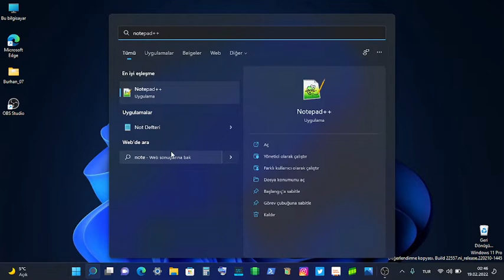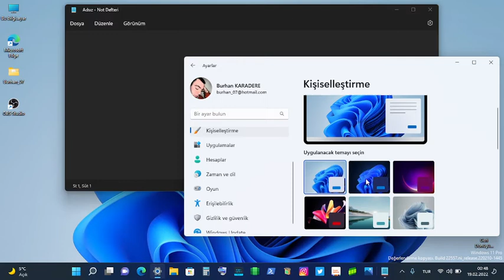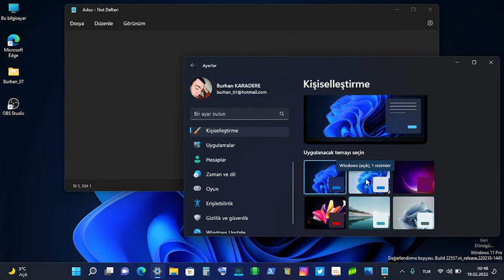Windows 11 Sesli Komut İle Yazmak ? Yeni Özellikler #4